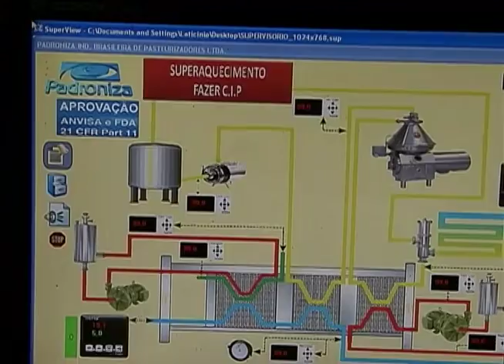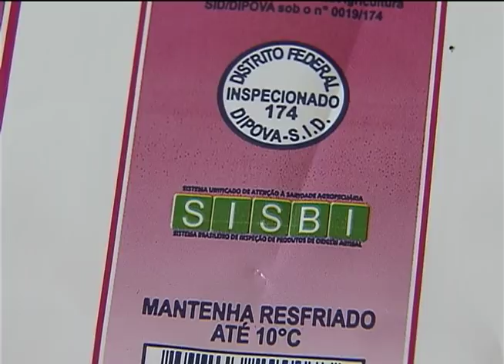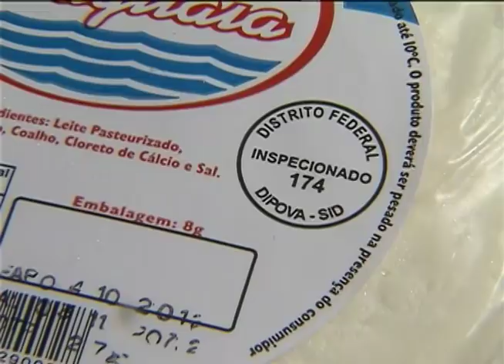Produtos de origem animal com selo de fiscalização Sisbi podem ser vendidos em outros municípios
NBR NOTÍCIAS - 09.10.12: O Distrito Federal é a 5ª unidade da federação a aderir ao Sistema Brasileiro de Inspeção de Produtos de Origem Animal (Sisbi). Empresas que manipulem produtos animais e que receberam o selo do sistema podem vender seus produtos para outros municípios. O Sisbi também vai favorecer a agricultura familiar por permitir a venda direta para outros mercados consumidores. Para receber a certificação, é necessário que a empresa passe por um processo de fiscalização estadual com o mesmo valor da fiscalização federal. Além do DF, o Sisbi conta com Bahia, Paraná, Minas Gerais e Rio Grande do Sul.Outros 11 estados estão em processo de adesão.